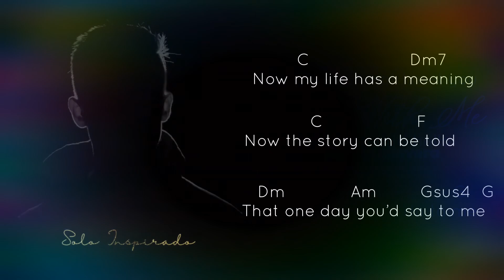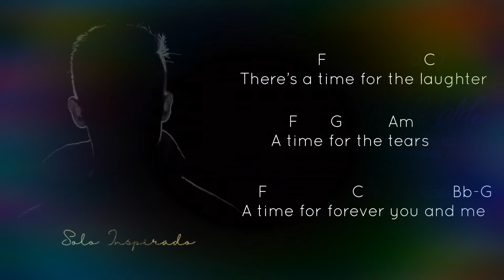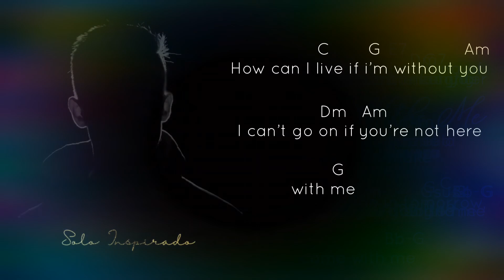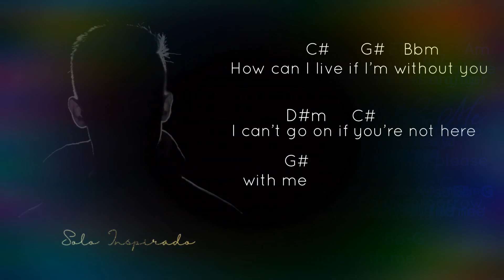Stay With Me - Solo Inspirado Cover